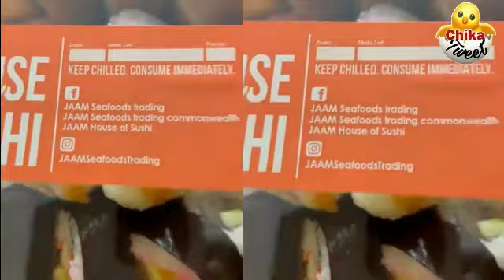KIM AND XIAN LOVEBIRDS UPDATES NOVEMBER/28/2021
November/28/2021